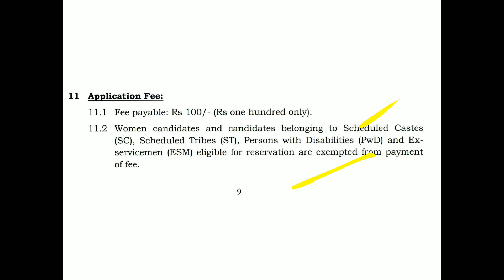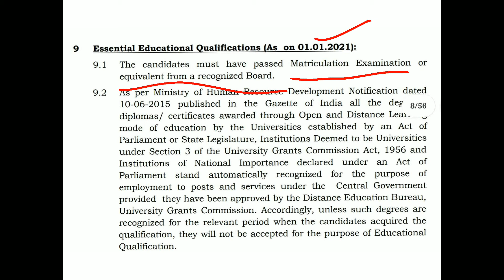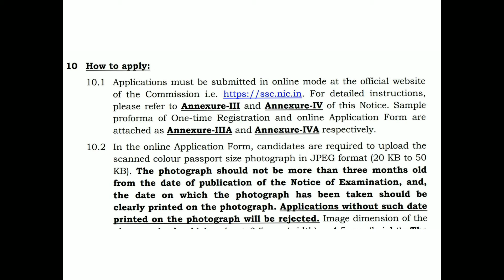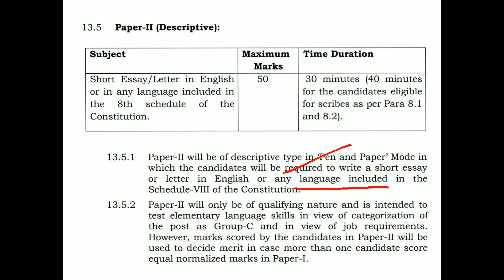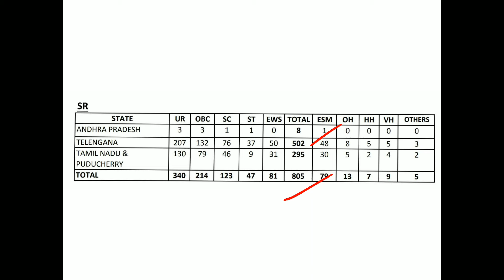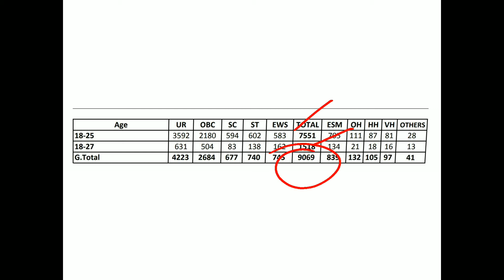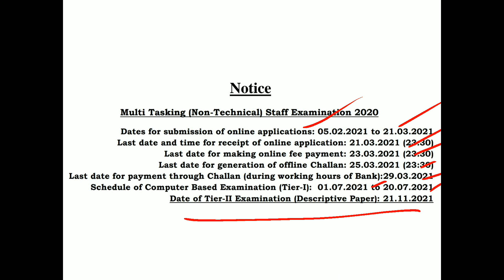SSC MTS NOTIFICATION 2021||SSC MTS NOTIFICATION FULL DETAILS IN TELUGU||SSC MULTI TASKING JOB